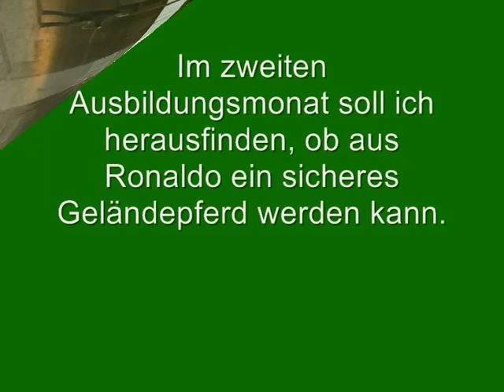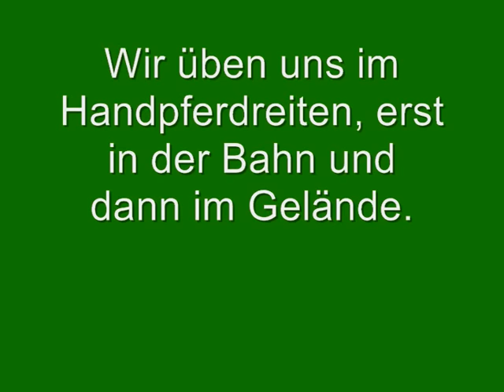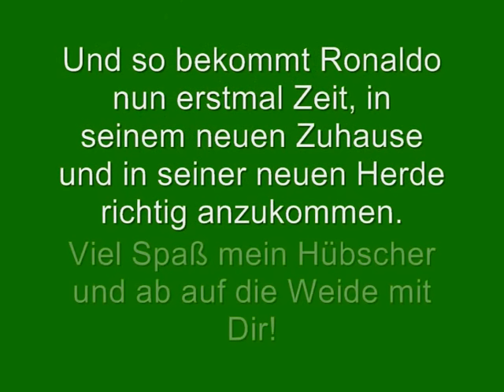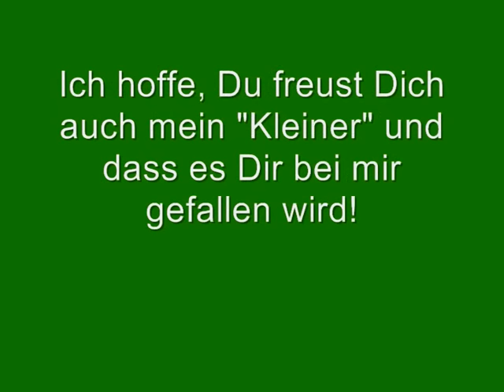Fortsetzung der Ausbildung von Ronaldo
Auf unserer Internetseite können Sie mir bei der Ausbildung von Pferden über die Schulter schauen.
Wir geben Ihnen viele Tipps und Anregungen rund um das schöne Thema Pferd. Bei uns finden Sie viele tolle Übungen Schritt für Schritt genaustens erklärt.
Wenn Sie mehr über Ronaldo und über unsere Arbeit mit Pferden erfahren wollen, schauen Sie doch mal bei uns vorbei,
herzlichst,
Babette Teschen und Tania Konnerth

Die Musik in dem Video wurde ausgetauscht. Sie hören "Modern Situations" von Unicorn Heads.